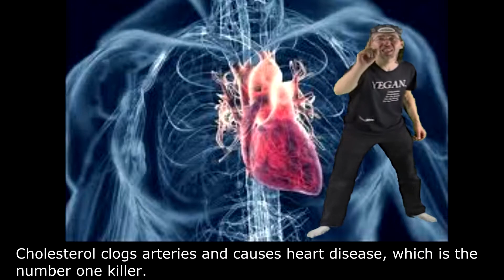Cholesterol Is Called "The Animals' Revenge"